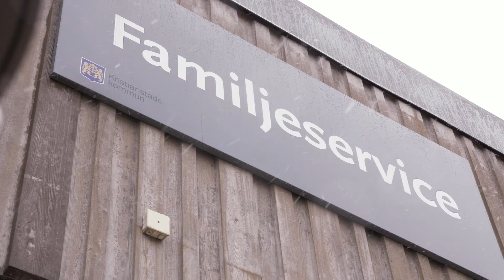Familjeservice, öppenvård i Kristianstads kommun. kort version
Familjeservice erbjuder rådgivande och stödjande samtal till familjer med barn i åldern 0-20 år och arrangerar föräldrautbildningar i grupp. Hos oss kan du vara anonym och vi dokumenterar inte ditt besök. Vi har sekretess och det är gratis att komma till oss.  Produktion: Bravissimo.